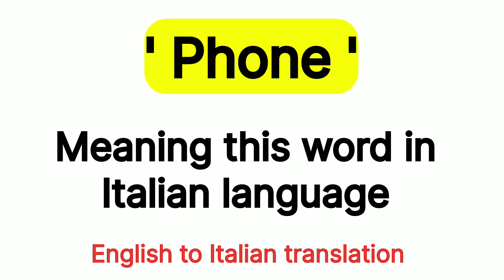How To Pronounce " Phone " this Word In italian language 🇮🇹 .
How To Pronounce " Phone " In italian  language  🇮🇹 .
How To Say " Phone " In italian  language  🇮🇹 .

italian  language
italian speaking